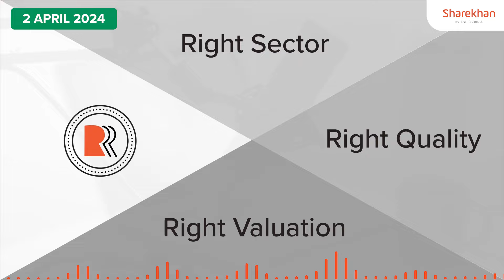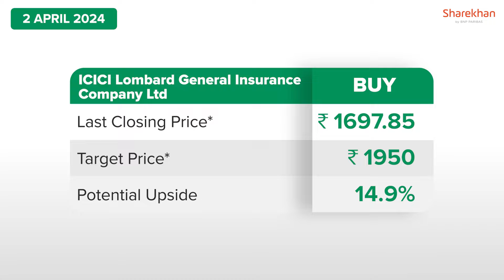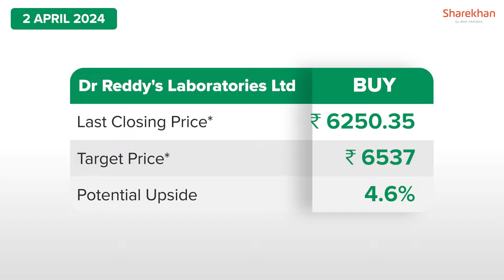Stocks To Buy Now | ICICI Lombard General Insurance Company Ltd & Dr. Reddy's Laboratories Ltd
Today, we cover the following companies:
1. ICICI Lombard General Insurance Company Ltd
2. Dr. Reddy's Laboratories Ltd

(*T&C apply)